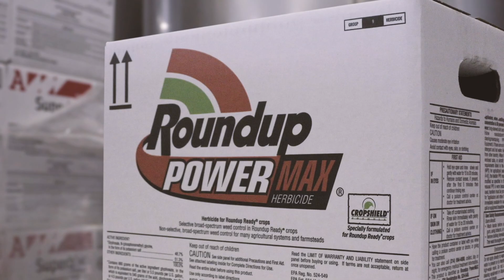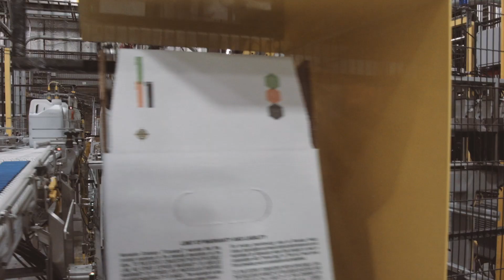Roundup Brand Agricultural Herbicides: Quality Starts from the Very Beginning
Since 1974 Roundup Brand Agricultural Herbicides have become synonymous with quality for farmers. This is what farmers need to be successful and it's what makes Roundup Brand agricultural herbicides the first choice for many of them.

Quality starts from the very beginning, long before it hits the weed, before it's in the tank, even before it's an actual glyphosate product. Basic minerals are the heart of Roundup brand agricultural herbicides and we use the best. To learn more about Roundup Brand Agriculture Herbicides,